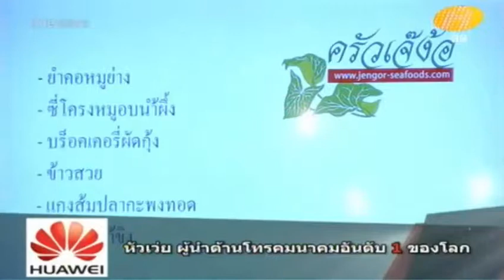MuK AF11_Week5 มุก เอม น้ำ จั๊กจั่น เมย์ แมค ปอนด์ ปูน พูม คิว - เม้าท์หลังมื้อเย็น(21-08-57)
เพลย์ลิสต์รวมคลิปทั้งหมดของ น้องมุก V1 AF11 ในช่อง vip999
เกิดขึ้น เพราะความคิดถึ งงง  “น้องมุก”  ปภทพร ศิริรักษ์นภา เด็กผู้หญิงแสนสวย น่ารัก วัย 18 ปี เจ้าของตำแหน่ง ... ชนะเลิศอันดับ 1 เยาวชนต้นแบบเก่งและดี ทู บี นัมเบอร์วัน ฝ่ายหญิง ปีที่ 3 ประจำปี 2556 และ ยังเป็น 1 ใน 10 นักศึกษาที่ได้ทุนเรียนฟรี จาก โครงการ BUCA TALENT คณะนิเทศศาสตร์ ม.กรุงเทพ ประจำปี 2557

ชื่นชม ความเป็นเด็กดี ขยัน ตั้งใจ มีวินัย อดทน ของ น้องมุก ตอนอยู่ในบ้าน AF11 มากๆ แม้จะมีอุปสรรคในการเรียนและพัฒนาตนเอง เพราะป่วยจากอาการ เส้นเสียงอักเสบ ตั้งแต่ก่อนเข้าบ้าน  แต่ น้องใจสู้สุดๆ ไม่เคยบ่น งอแง หรือ ท้อถอยแม้แต่น้อย ตลอด 5 สัปดาห์ที่เปิดชมรายการ AF11 รู้สึกมีความสุขทุกครั้ง ที่ได้เห็นหน้า และ รอยยิ้มสวยๆ ของ น้องมุก บนจอทีวี

พอหนูออกจากบ้าน หน้าจอทีวีของพี่ ... ว่างเปล่า ... รายการ AF11 ที่ยังมีน้องๆ อีก 9 คนอยู่ในบ้าน กลับไม่น่าดูอีกแล้ว เมื่อไม่ได้เห็น น้องมุก บนหน้าจอทีวี

เมื่อความคิดถึง .ความน่ารักของหนู บังเกิด จึงเป็นแรงบันดาลใจ ให้พี่ย้อนเวลากลับไปตามอัดคลิป เพื่อเก็บบันทึกความน่ารัก และ โมเมนต์ดีๆ เหล่านั้นไว้ให้ หนู และ ชาว คนรักมุก เก็บไว้ดูยามคิดถึงตลอดไป สัญญาว่า จะตามเก็บความน่ารัก และ อัดคลิปเก็บไว้เป็นหลักฐานให้ครบทั้ง 5 สัปดาห์ โดยเฉพาะคลิปคลาส Acting ของครูเงาะ พี่ตั้งใจอัดคลิปไว้ให้หนูเปิดดู เพื่อเรียนรู้ และ พัฒนาศาสตร์ทางด้านการแสดงให้เก่งๆ ยิ่งๆ ขึ้นไป พี่จะรอติดตามผลงานของหนู

ที่สำคัญ อย่าลืม...ออกกำลังกาย ดูแลสุขภาพให้แข็งแรง รักษาเส้นเสียงให้หายขาด และ ขอให้หนู ประสบความสำเร็จในเรื่องการเรียน การทำงานบนเส้นทางอาชีพที่หนูรักนะคะ... รัก และ คิดถึง น้องมุก V1 เด็กดีของพี่มากกกที่สุดนะจ๊ะ ... จุ๊บๆ